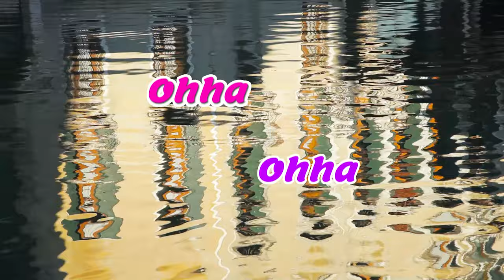Caramella Girls - Venezia - Teaser 4K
Hi Candies!🍬
We just ❤️ this city, Venezia. Venice is the place to go to dress up for a masquerade. Mysterious city that holds many secrets wherever you go. Canals everywhere, the city of bridges and amazing history. Have you perhaps been there? Motion graphics animation and video editing by @anishacreations. Published by RemRec Songs - Sweden.

Venezia - Lyrics

Venezia

We are looking for a place to go
With a history to make us grow
We hit the road to find a big adventure
For a mystery to show

Ohha Ohha

We couldn’t believe our eyes
but there is no city like you
A mystery in disguise
Now we finally see that it’s true

Venezia
We love you so
Venezia
Adriatica flow
Venezia
The place to go
Venezia
Join the masquerade show

Venezia
A a oaoa
Fantastica
A a oaoa
Romantica
A a oaoa
Venezia
Hey dreamers let us take you there

Venezia

Go by gondola to Rialto
Take the waterway to San Marco
Visit the neighborhood of Marco Polo
Like Da Vinci used to do

Venezia
Venezia
Adriatica flow
Venezia

Venezia
A a oaoa
Fantastica
A a oaoa
Romantica
A a oaoa
Venezia

Città di amore
Venezia
Bella Venezia

Venezia
Venezia
Adriatica flow
Venezia

Venezia
A a oaoa
Fantastica
A a oaoa
Romantica
A a oaoa
Venezia
Hey candies let us take you there
Take you there

Venezia

Song written by: Caramella Girls & Eric Henjer
Published by RemRec Songs Sweden